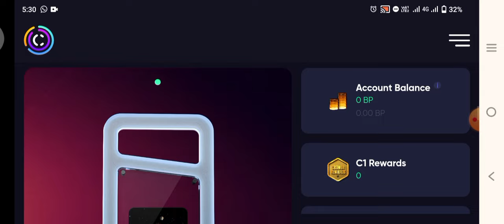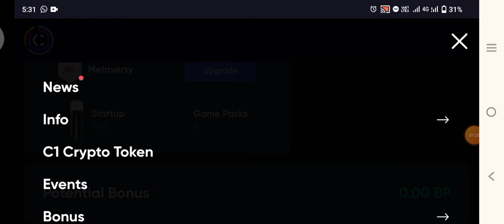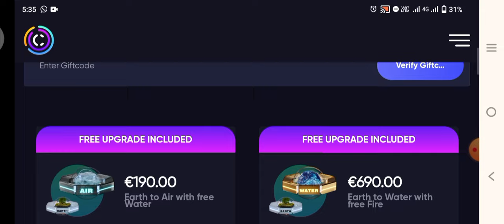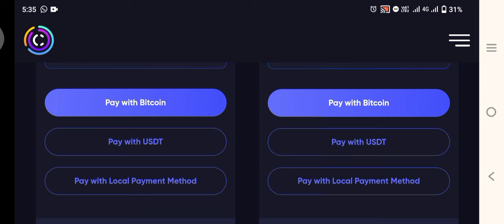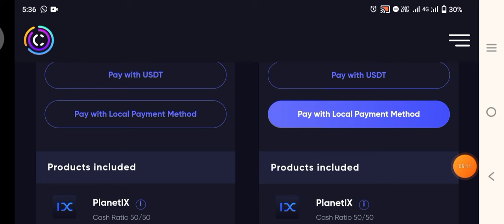C1 Token Free Me Kamaye | Crowd1 New Update Today | Crowd1🤑 April Reffral Club Competition | 2024